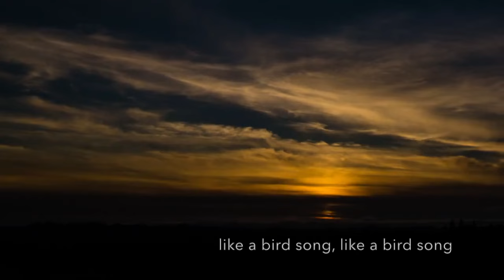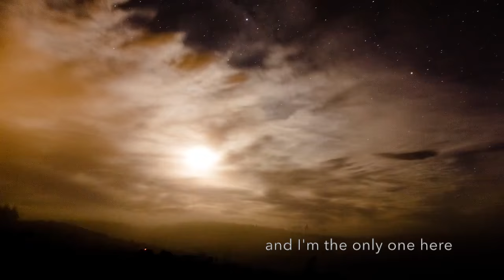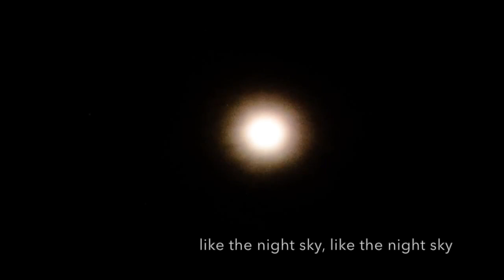Night Sky - Sandra McCracken